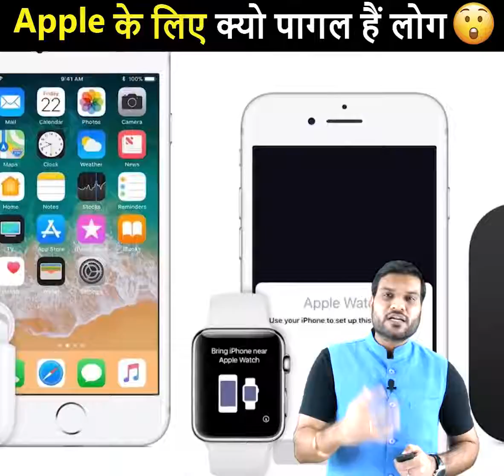apple company का ये राज़ 😱 जानिए world best company का राज 🔥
Apple company's earnings are 2.43 trillion dollars and apple is also included in the world's top company. But the question is how did the Apple company reach here. When Steve Jobs started the Apple company, he wanted to make such a product as he thought. He used to make changes in his product by looking at the future. He did not think much about whether the customer would come or not, but used to think about what is going to happen in the future. The same thinking is still there in the company today. Apple always pays more attention to its quality, security, design.

apple कंपनी की कमाई २.४३ ट्रिलियन डॉलर है और apple दुनिया की टॉप कंपनी में भी शामिल है। लेकिन सवाल ये होता है की एप्पल कंपनी यहाँ तक पहुची कैसे | जब स्टीव जॉब्स ने एप्पल कंपनी की शुरुरात की थी तब वो ऐसा प्रोडक्ट बनाना चाहते थे जैसा वो सोचते थे | वह भविष्य को देखकर अपने प्रोडक्ट में बदलाव करते थे। वह ग्राहक आएंगे या नहीं उसके बारे में ज्यादा नहीं सोचते थे बल्कि भविष्य में क्या चलने वाला है उसके बारे में सोचते थे | यही सोच कंपनी में आज भी है । एप्पल हमेशा अपनी क्वॉलिटी, सुरक्षा, डिज़ाइन पे ज्यादा ध्यान देता है।

tags
apple,
steve,
iphone,
apple success story,
steve jobs apple story by a2 sir,
apple sucess by a2 sir,
a2 sir apple
motivational,
story of apple,
apple success story in hindi,
 apple story in hindi,
apple kaise hai itna sucess,
story,
 apple story